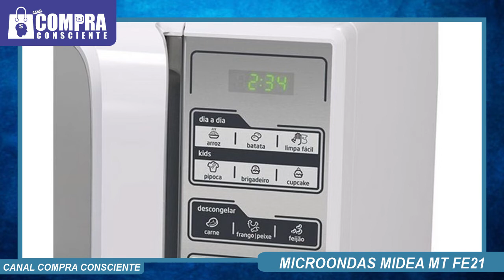Microondas Midea 20 litros é bom? vale a pena?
Quer Adquirir um Microondas desse com TOTAL SEGURANÇA?!
Compre na AMAZON que é uma das maiores e mais confiáveis empresas do Mundo.
Link para comprar o Microondas do vídeo

Fala galeraaa!, hoje estamos trazendo aqui um pequeno resumo dos principais pontos do Microondas Midea 21L litros, e dizendo se vale a pena ou não adquirir esse produto e pra quem é indicado.

Canal Compra Consciente